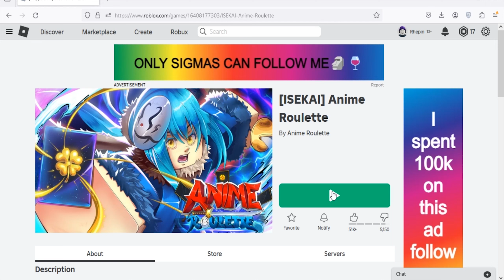Roblox Anime Roulette New Code May 2024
New code for cash & super reroll in Roblox Anime Roulette.